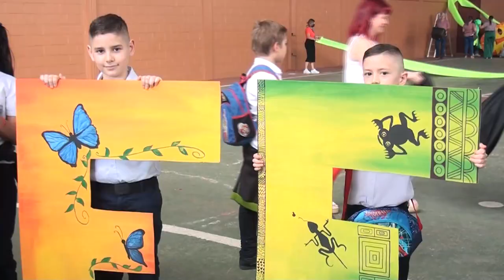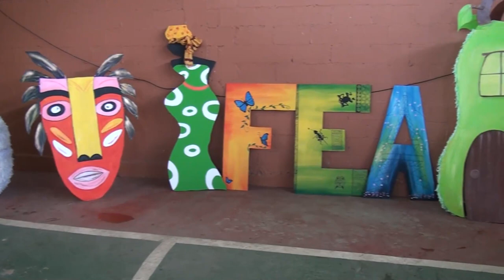Volvió el FEA, estudiantes en Peñas Blancas mostraron todos sus talentos